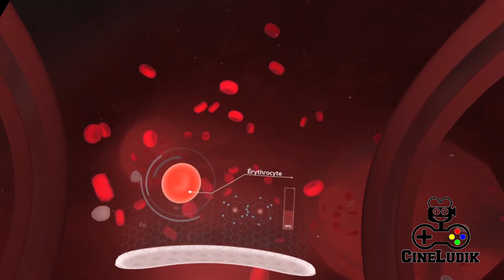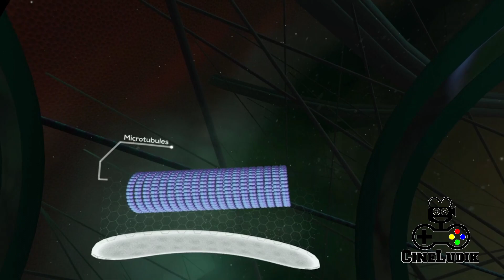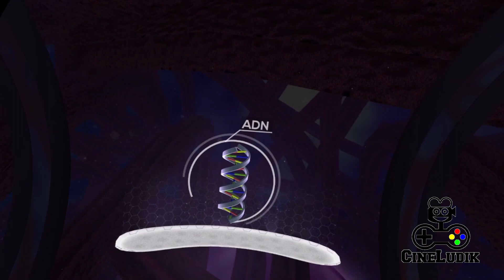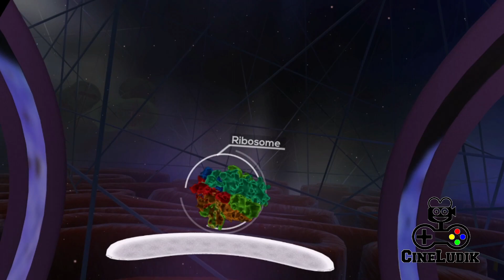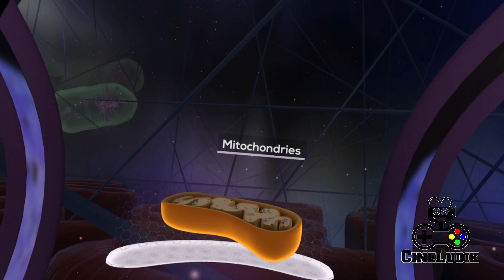The Body VR : Journey Inside a Cell (Flat VR) [VR Experience]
Découvrez une cellule humain dans de multiples petits vidéos explicatives qui vous feront découvrir son fonctionnement et sa beauté en réalité virtuelle.

💡 CinéLudik c'est…
💡 Des FilmGames / GameMovies (films de jeux) et walkthroughs (solutions) sans commentaires
💡 Des lets play avec, et sans commentaires ainsi que des lets play narratifs
💡 Des astuces ainsi que des jeux et expériences en réalité virtuelle (VR)
❤ Merci encore d'avoir regardé cette vidéo, et à bientôt !